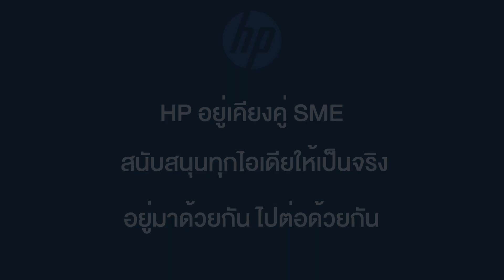อยากเริ่มธุรกิจฟังทางนี้ !! "น้าเน็ก" มีคำแนะนำ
จริงๆแล้วพี่ก็รักงานแสดงแหละ...
งานนี้เลยยอมเล่นเป็น 3 ตัวละคร
เพื่อจะมาแนะนำน้องที่อยากจะ"เริ่มต้นธุรกิจ" !!!

สนใจ HP Smart Tank ดีๆ คลิก
อ่านรายละเอียดที่นี่

หรือใครอยากร่วมกิจกรรมหน้าร้าน กดเข้าไปดูตารางกิจกรรมมที่ลิ้งก์นี้เลย